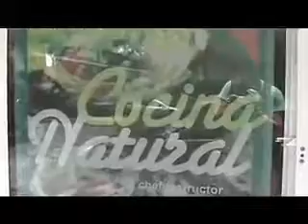Comida corrida vegetariana - delvallede10.com.mx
Comida corrida vegetariana

¿Si crees que la comida vegetariana es insípida?, en Food Garden además de encontrar deliciosos platillos a la hora de la comida, aquí te enseñan como cocinarlos

Si estas cansado de tener un régimen alimentario "T" (tortas, tostadas, tacos, tlacoyos, en entre otros) y crees que la comida basada en: verduras, frutas, legumbres, setas, cereales, etc., es insípida; en el restaurante Food Garde encontraras una opción a la hora de la comida, rico y sano.

"A la gente le asusta la comida vegetariana porque creen que no tiene sabor, aquí en Food Garden además de verduras utilizamos: leche, queso, huevo, carne de soya; para dar variedad a nuestros platillo", dijo la señora Minerva de la Garza propietaria del restaurante en entrevista para delvallede10.com.mx

Desde hace tres años el restaurante Food Garden atiende a vecinos, trabajadores y visitantes de la colonia Del Valle a la hora de la comida, es una especie de fonda donde por 55 pesos incluye ensalada, sopa o crema, guisado, postre y agua.

"Este lugar nace por la idea de un chef chileno que su objetivo era ofrecer comida saludables y diferente a la gente".

La diversidad en sus platillos hace especial a este lugar al estar en constante innovación para deleitar hasta el más exigente paladar, pues del cien por ciento de la clientela sólo el uno por ciento son vegetarianos natos.

"Aquí lo que hacemos es que una verdura que no puede ser del agrado de alguien la presentamos en diferentes platillos de tal forma que se le llegue a antojar al cliente, por ejemplo unas tortitas de espinacas".

El beneficio de este tipo de comida es ser digestiva, rica en vitaminas, proteínas, y además puedes aprender a cocinarla ya que en este lugar imparten cursos de cocina.

Las clases son los días domingo durante un mes y el costo es de mil pesos que incluye todo el material excepto el mandil y uno que otro utensilio de cocina.

Recuerda si es tu cumpleaños festéjalo en este restaurante de comida vegetariana donde el cumpleañero no pagarán nada.

Ubicación: Av. División del Norte, #917, Del Valle.